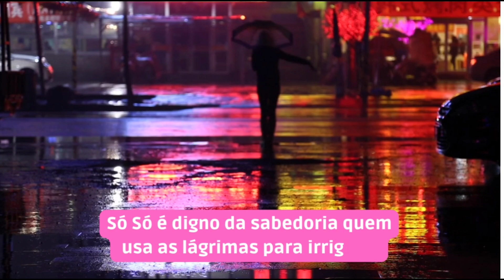Mensagem para 2023